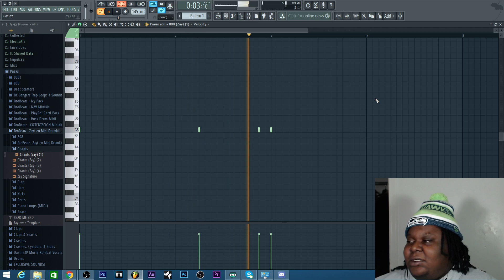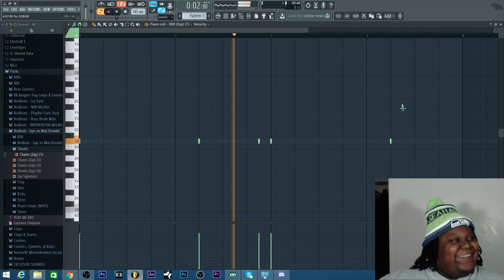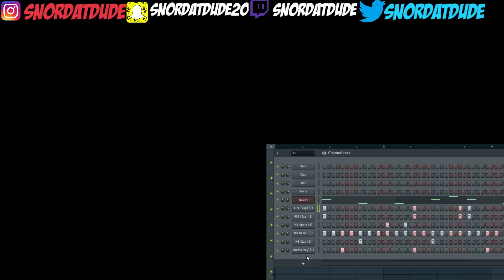MELO CRAZY FOR THAT!!!! NBA MOST SAVAGE & BADASS MOMENTS OF 2017/18 REACTION!!!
Help Snordatdude get a new camera for PRANKS-

My reaction to NBA MOST SAVAGE & BADASS MOMENTS OF 2017/18